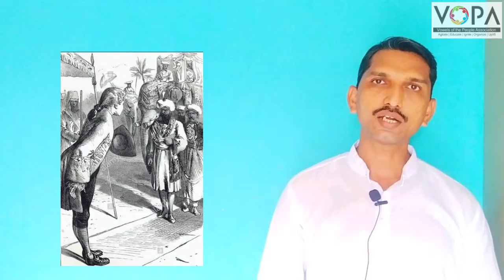7th | History | Chapter 4 | शिवपूर्वकालीन महाराष्ट्र | युरोपियन सत्ता | V-School